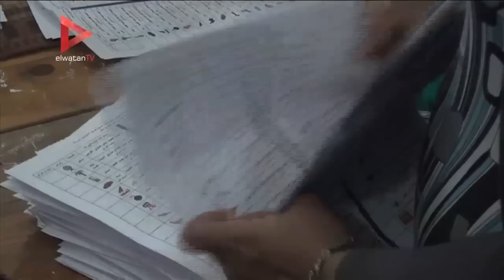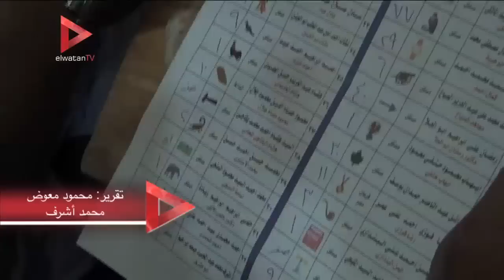بدء فرز الأصوات في لجان محافظة الإسكندرية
تقرير: محمود معوض - محمد أشرف

جريدة الوطن
جريدة يومية مستقلة